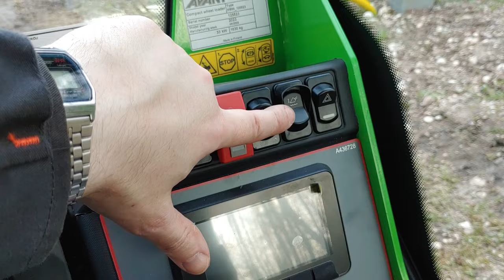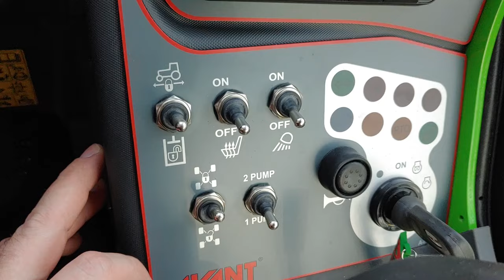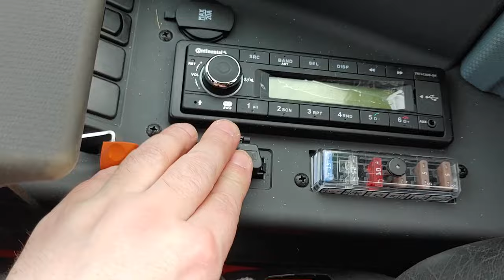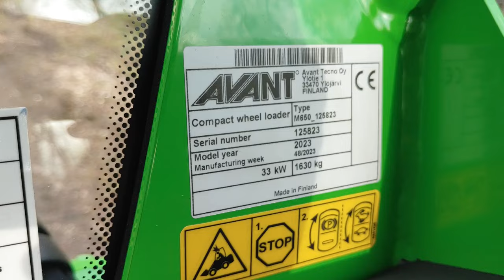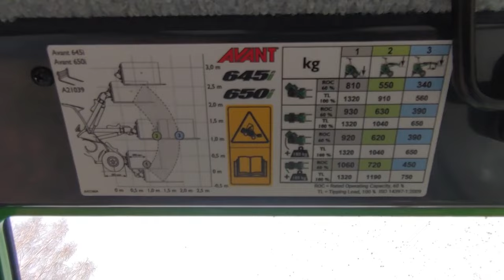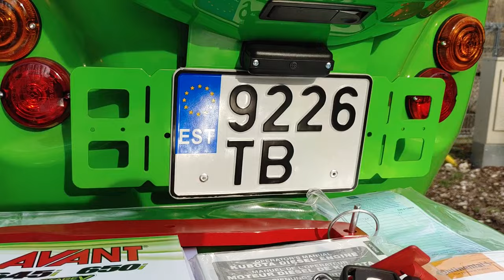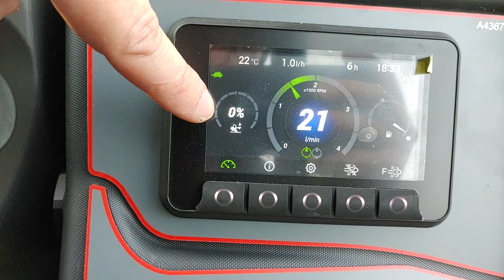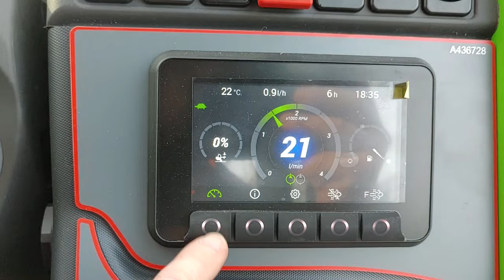Avant 650i walkaround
A450091 - Avant 650i, boom floating and 8 function joystick as standard
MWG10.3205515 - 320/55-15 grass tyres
A449936 - Cab GT
A459615 - Vinyl seat, instead of standard fabric seat with full suspension
A438528 - LED work lights 2+2 front/back 700 lm
A438538 - Four LED light beacons, on cab
A438326 - A/C on cab, cooler in the rear
A438587 - Radio, with bluetooth
A449942 - Road traffic light kit
A445632 - Boom self levelling
A445633 - Smooth drive (boom suspension)
A450469 - Hydraulic attachment coupling plate
A454145 - Opticontrol
A449939 - Auxiliary hydraulics outlet in the rear, double acting, tank return
A449940 - Second auxiliary hydraulics outlet in the front, double acting
A454838 - Anti slip valve
A449947 - Defa Engine heater
A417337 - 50 mm ball hitch with towing pin 1500 kg
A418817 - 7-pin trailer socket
A49063 - Additional rear side weights 180 kg
MS0113-10 - Brakelights switching system
T0035 - VIN code engraved to the machine
TH7 - Road traffic registration